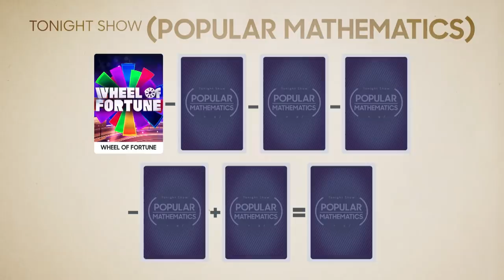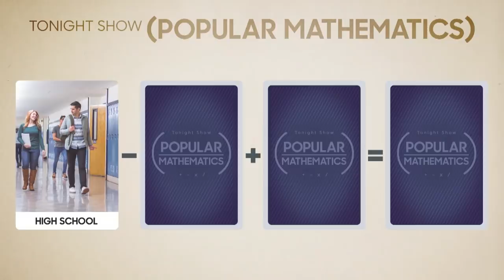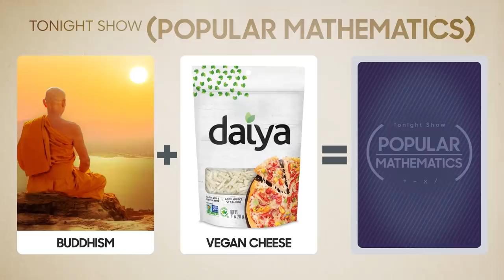Popular Mathematics: Buddhism, Vegan Cheese, Zendaya | The Tonight Show Starring Jimmy Fallon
In an effort to make basic math more relatable, Jimmy breaks down basic arithmetic using pop-culture references and notable names.